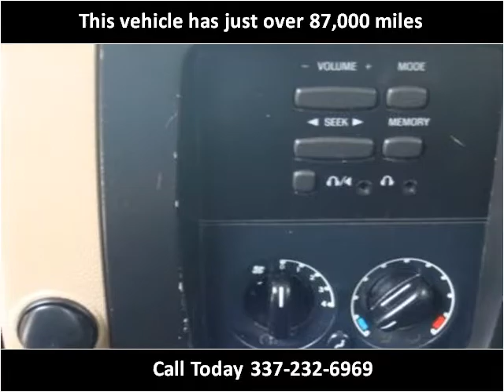2003 Ford Expedition Used Cars Lafayette LA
This 2003 Ford Expedition is available from Motor City.